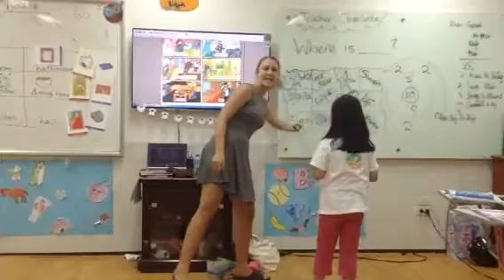Starter 1A (27/10/15) Game for Unit 11